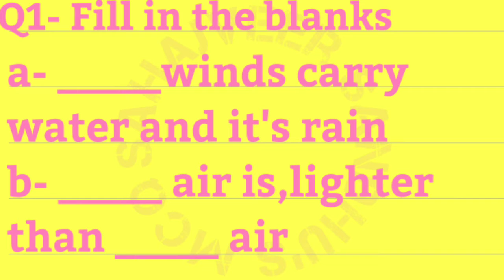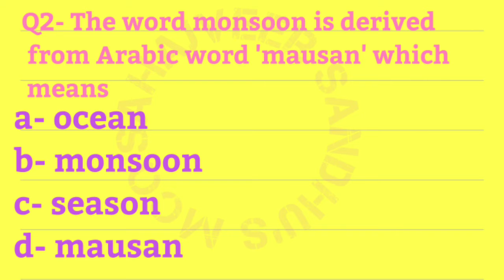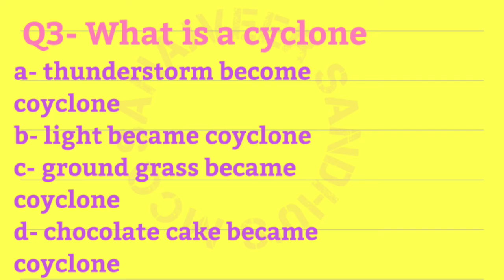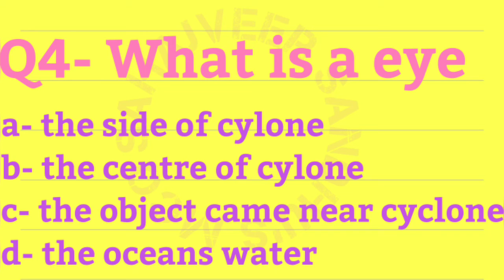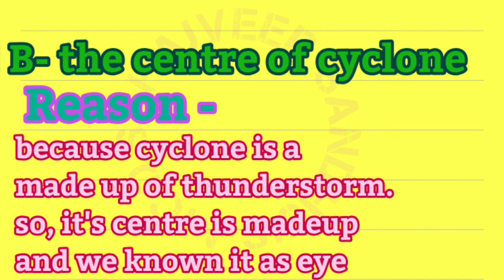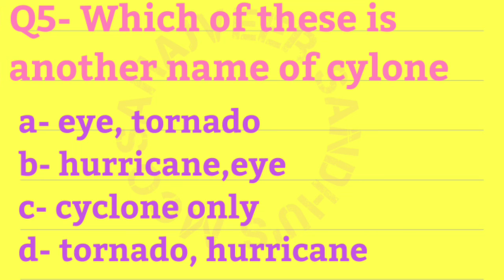MCQ NCERT CBSE CLASS-7TH SUB SCIENCE CHAPTER 8 SAHAJVEER SANDHU'S MCQ